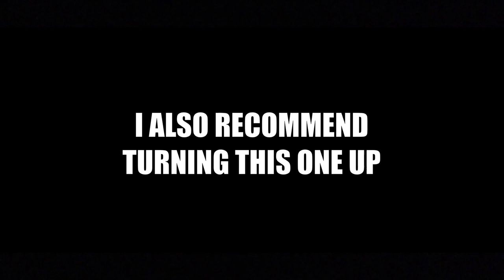RYUGA RAP | "Legendary" | AfroLegacy [BEYBLADE]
Lyrics/Vocals/Mixing/Editing by AfroLegacy
Production by Vamz